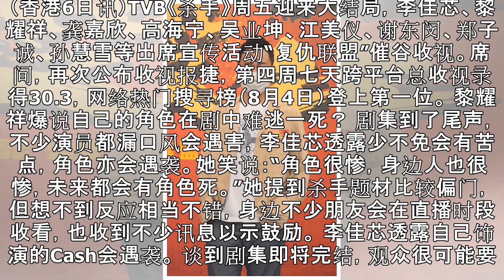《杀手》周五大结局 黎耀祥剧透：看我怎样死吧！